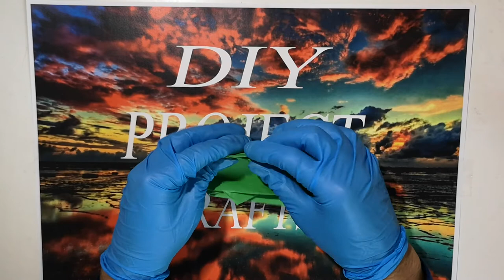How to make a car of paper make an origami car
How to make a car of paper make an origami car. In this video DIY Project Crafts is going to show you how you can make a car of paper or an origami car. making a car of paper or an origami car is not difficult. Car of paper is very easy to make.

If you want to come direct to my youtube page type in this in the URL: diyprojectcrafts.com

00:00 Intro
00:11 How to make the car's lower chassis
16:29 How to make the car's roof
25:38 The End